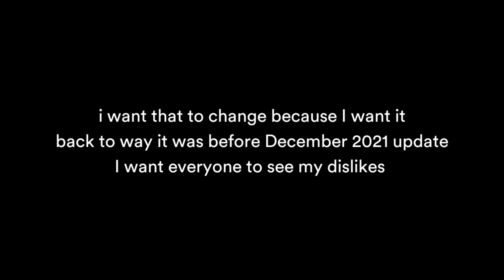I want everyone to see my dislikes